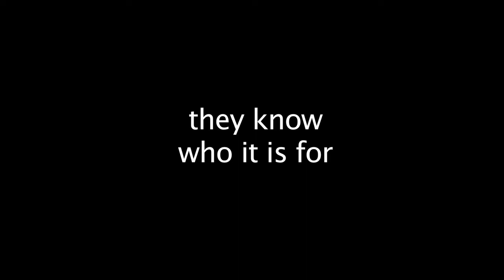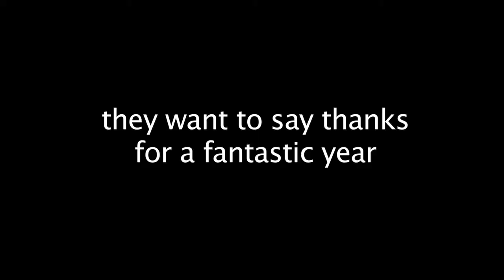SHALOM CHAVERIM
BANANOT BUNCH SAY THANKS TO MORAH EARIS AND MORAH BARBARA